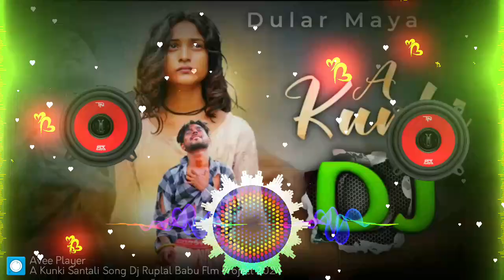Broken heart 💔 Santali Dj Remix 🎵 A Kunki Full Video || Santali Bewafa Dj Song 2024 || Dular Maya